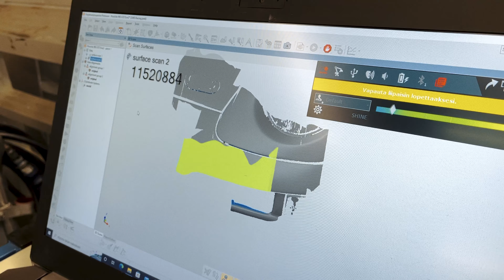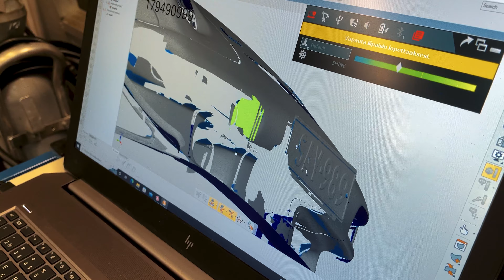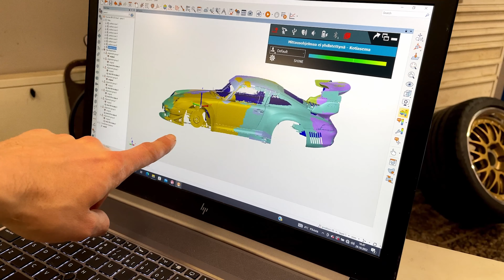We 3D Scanned Jon Olsson's Porsche 993 GT2 EVO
We're excited to announce that we'll be upgrading Jon Olsson's Porsche 993 GT2 EVO throughout the off-season.

In this prelude episode, we'll fix some minor issues from the last roll-out with Jon at the Alastaro Circuit. We'll also 3D scan the whole car for Jon to plan/visualize the build. He has a lot of cool ideas, one of which is revealed in the video.

No detail will be left untouched as we bring Jon's Porsche to the next level. So make sure to follow along as we transform this already impressive car into something truly unique.